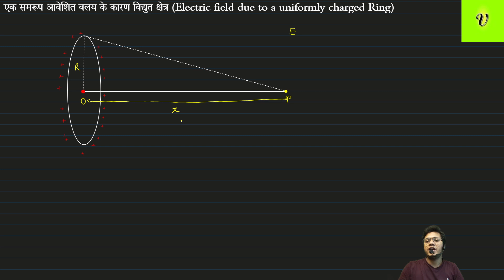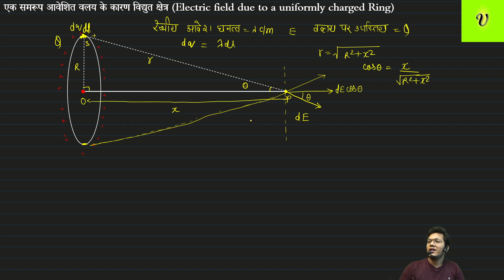एक समरूप आवेशित वलय के कारण विद्युत क्षेत्र (Electric field due to a uniformly charged Ring)